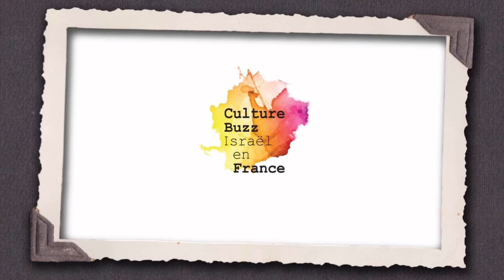Israeli Culture in France 2019